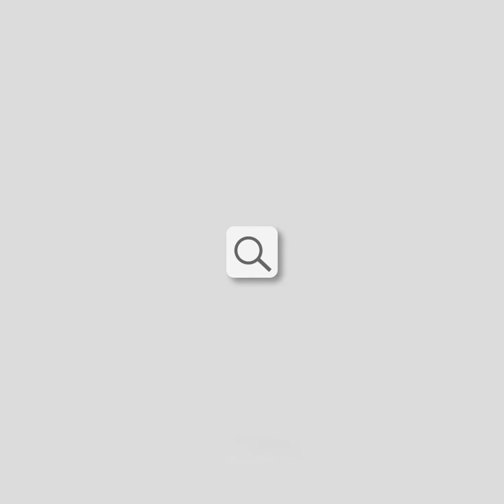وَنُنَزِّلُ مِنَ ٱلْقُرْءَانِ مَا هُوَ شِفَآءٌ وَرَحْمَةٌ لِّلْمُؤْمِنِينَ ۙ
قال تعالى (وَنُنَزِّلُ مِنَ ٱلْقُرْءَانِ مَا هُوَ شِفَآءٌ وَرَحْمَةٌ لِّلْمُؤْمِنِينَ ۙ وَلَا يَزِيدُ ٱلظَّٰلِمِينَ إِلَّا خَسَارًا)